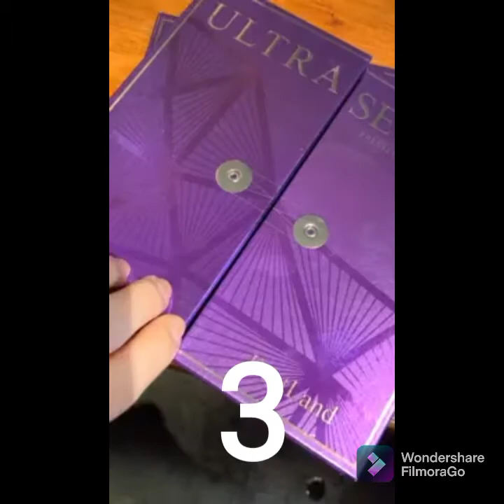3 BRAND EYESHADOW PALETTE|Amazon makup seller